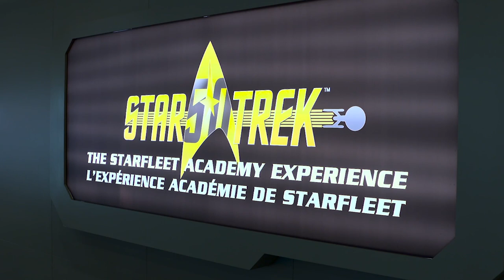Annual Report - Ingenium 2016-2017 - Canada Aviation and Space Museum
With Chris Kitzan, Director General of the Canada Aviation and Space Museum

Ingenium’s Annual Report describes the work and achievements of its three national Museums: the Canada Agriculture and Food Museum, the Canada Aviation and Space Museum, and the Canada Science and Technology Museum. It also reports on Ingenium’s initiatives such as Let’s Talk Energy, partnerships and sponsorships, and corporate sustainability and governance.

The report can be consulted online in an interactive flipbook, and is also available as a PDF download.